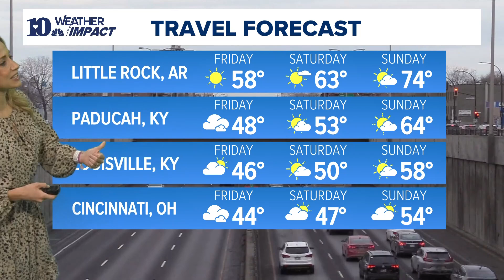National Weather (11/20): Snow to the east and snow to the west with the middle of the country remai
A bomb cyclone is hitting the northwest, while a cold front hits our area.